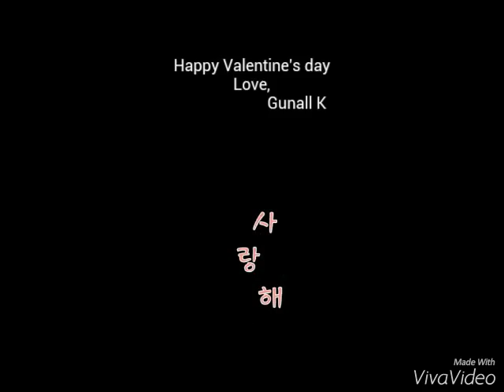Tribute to Dire Straits By Gunall K Remigius